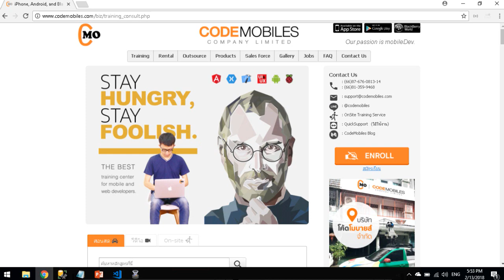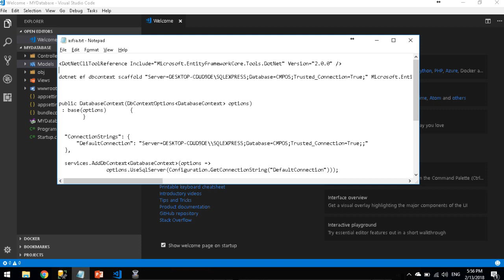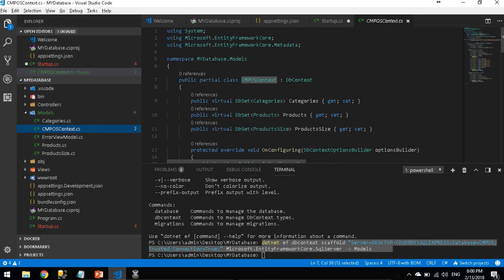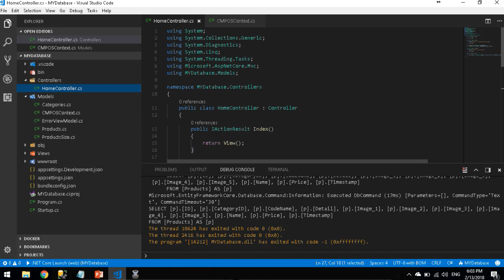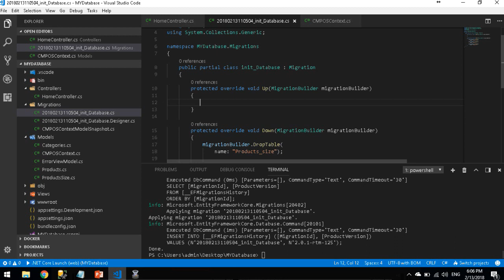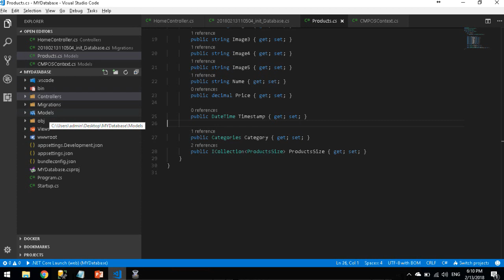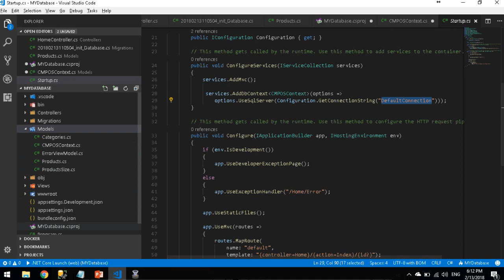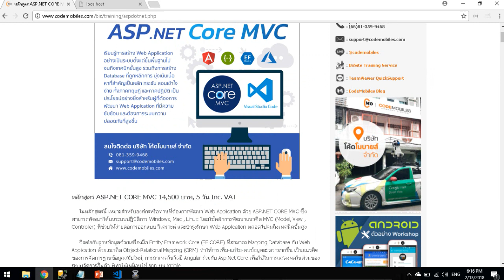ASP .NET CORE DEV: Database First & CLI Entity Framework CORE